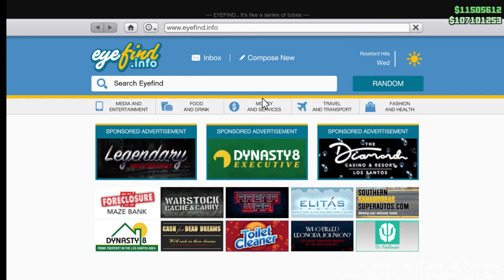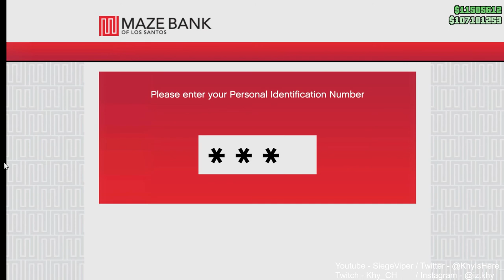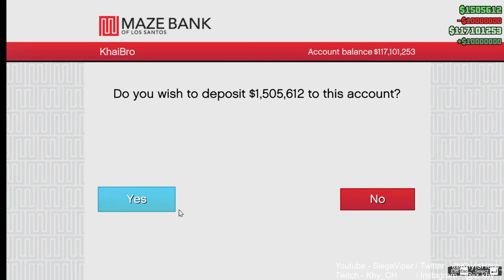GTA Online Heist #27 - BOOST BOOST CAR! [FT Habibi ]